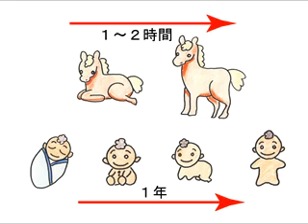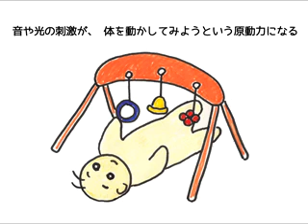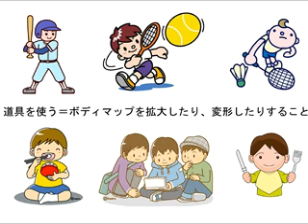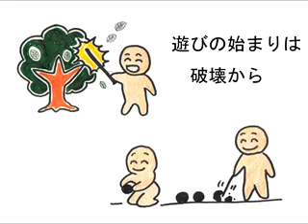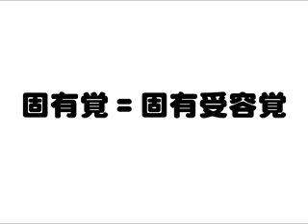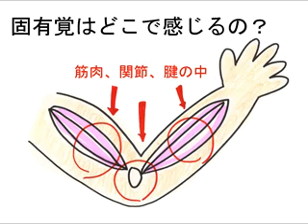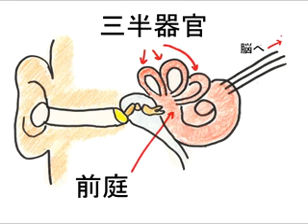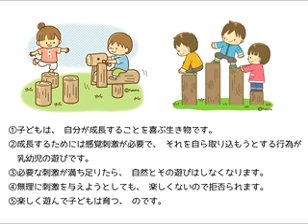子どもってなんであんなに棒が好きなの？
子どもの一見無意味に見える遊びを、感覚統合の説明で使われる、固有覚、前庭覚という感覚の面から、その意味を解き明かしていこうという試みです。初出は、東京渋谷の春のおがわプレイパークでやらせていただいた紙芝居です。